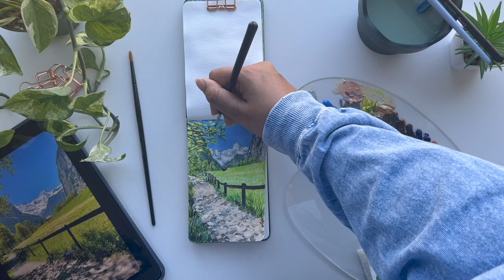🌿paint with me🌿 making small landscape paintings to take a break ‎‍🎨 cozy studio art vlog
Hello 🥰

I hope you enjoy the painting process! ✨